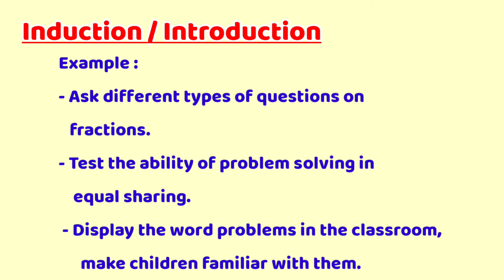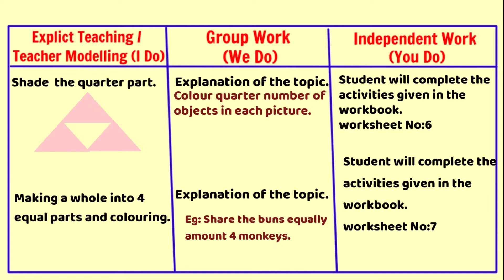Share Equally ,Maths Magic-3 ,Lesson Plan ,Semester |UnitPlan|3rd Class,Maths |AP New Syllabus|SCERT